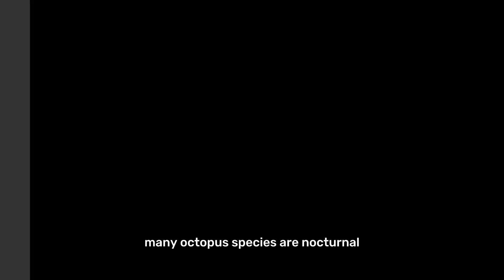10 Fascinating Fast Facts About Octopus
10 Fascinating Fast Facts About Octopuses

"Fast Facts" is an engaging and informative YouTube channel that aims to deliver quick and concise pieces of knowledge on a wide range of subjects. With a focus on providing easily digestible information, the channel presents viewers with bite-sized facts and interesting tidbits about various topics in an entertaining and accessible manner.

Each video on the "Fast Facts" YouTube channel is carefully crafted to deliver intriguing and educational content in a concise format. Whether it's history, science, technology, nature, or pop culture, the channel covers diverse subjects to cater to a broad audience.

The channel's videos are characterized by their dynamic visuals, captivating animations, and engaging narration. The information is presented in a way that keeps viewers entertained while expanding their knowledge base. From intriguing historical events to mind-blowing scientific discoveries, "Fast Facts" provides viewers with a steady stream of fascinating facts and insights.

With a commitment to accuracy and quality, the "Fast Facts" channel ensures that the information presented is well-researched and reliable. The content creators strive to make learning enjoyable and accessible, making it an ideal destination for those seeking quick bursts of knowledge or those who are simply curious about the world around them.

Whether you're looking to expand your general knowledge or simply enjoy learning about interesting facts, "Fast Facts" is your go-to YouTube channel that delivers compelling, concise, and entertaining content for curious minds.